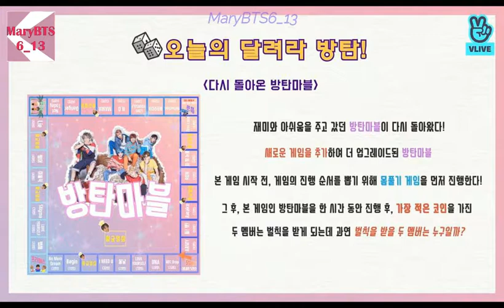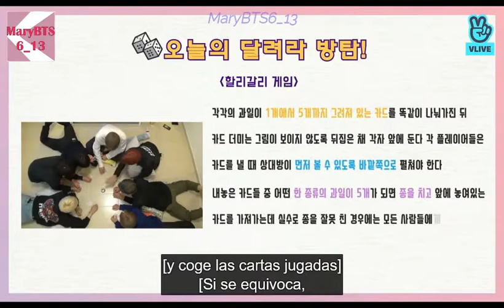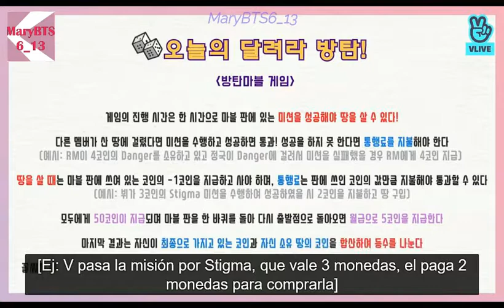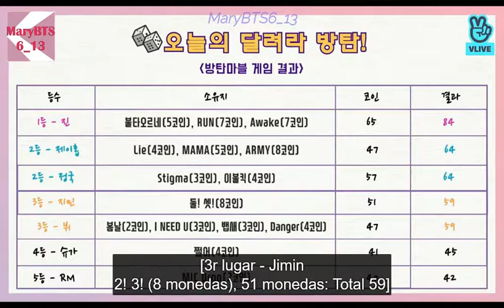RUN BTS! EP. 37 "El juego de mesa de BTS está de vuelta" (Sub. Español)